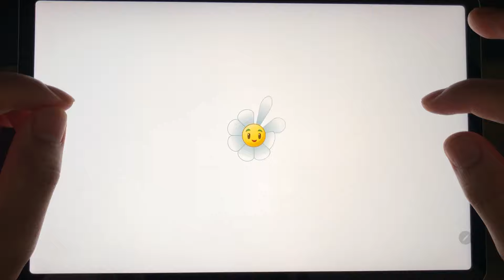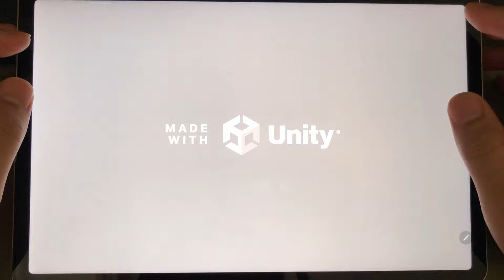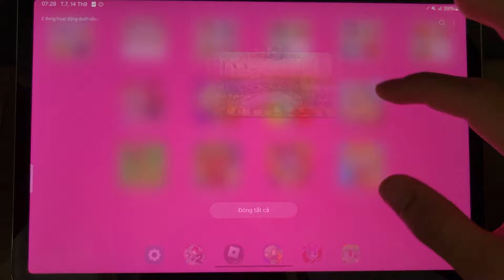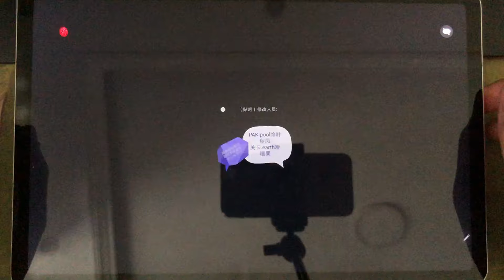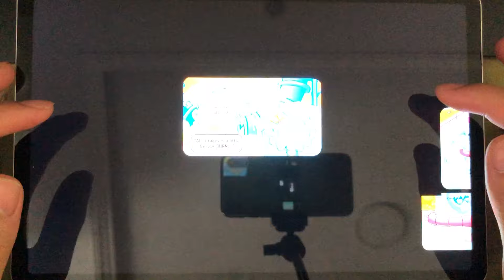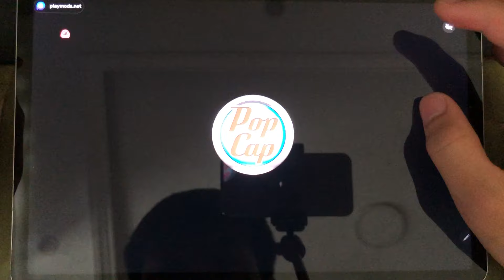Plants vs Zombies : Kindergarten,PvZ: Girl Pea,Zombie Harvest,PvZ: Heroes,PvZ:3 New Start,PvZ 4,5